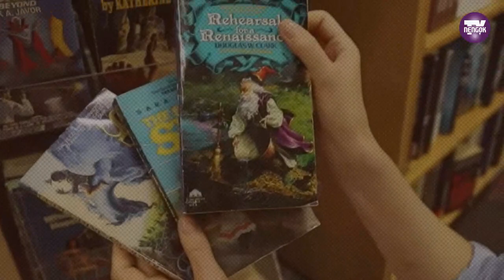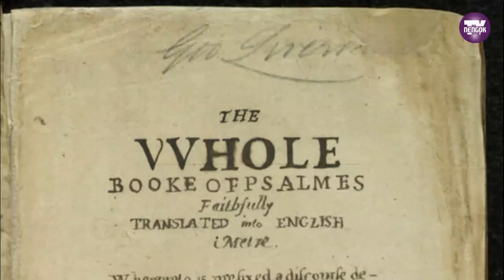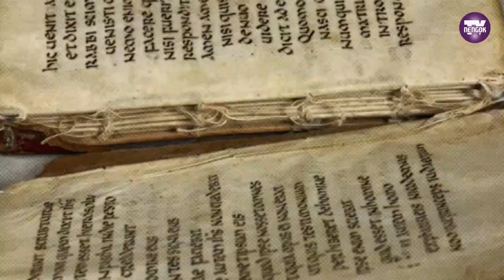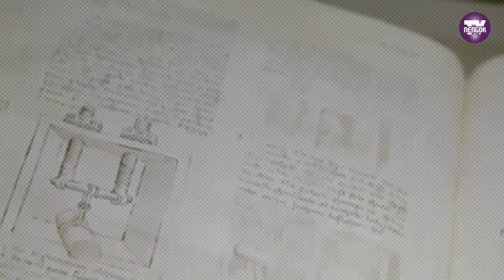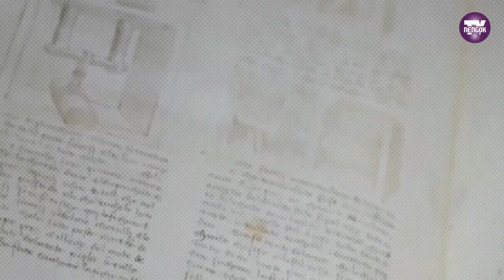6 BUKU TERMAHAL DI DUNIA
Malaysia Boleh!